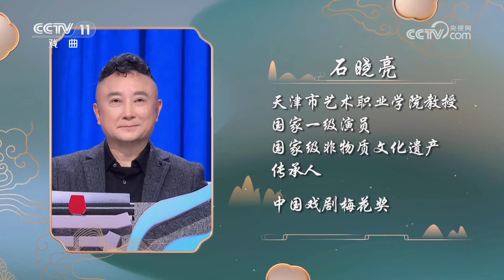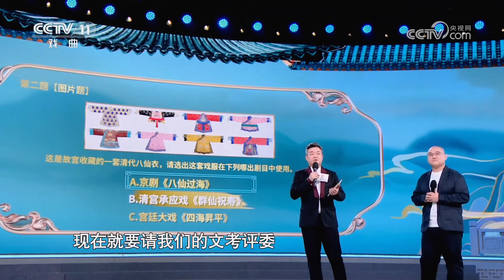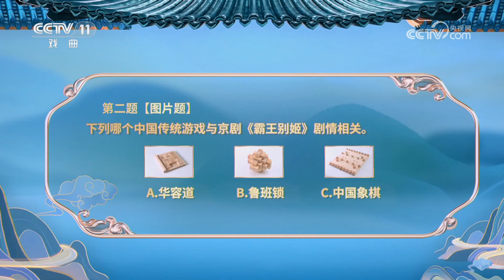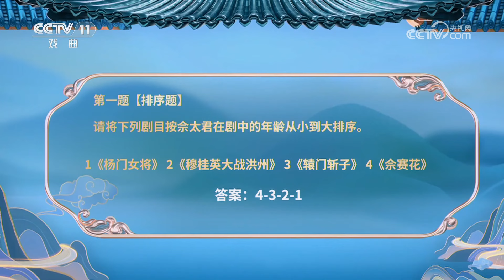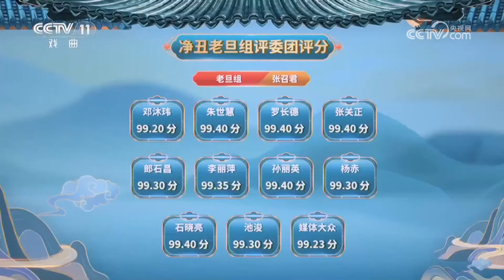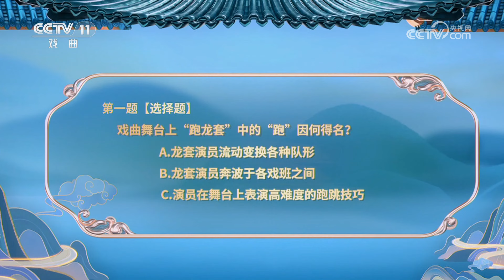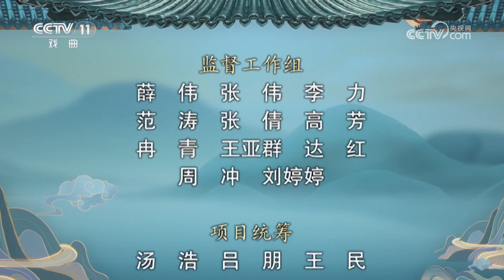净丑老旦组第一场 王瀛政 靳智棋 张青民等齐聚一堂 上演《将相和》《金钱豹》《蒋平捞印》 等 6台“好戏连连看”！《首届青年京剧演员大会》EP23 | 中华戏韵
本期节目主要内容：
00:00 净丑老旦组第一场；
04:07《将相和》 表演：王瀛政 倪胜春；
23:37《精忠报国》 演唱：王瀛政；
27:05《金钱豹》 表演：马红光 陈梦谷；
45:57《醒狮》 表演者：马红光；
49:19《蒋平捞印》 表演：靳智棋 马阿龙 马磊；
1:09:10《太极刀》 表演者：靳智棋；
1:12:50《盗银壶》 表演：张青民 王礼 宋八千 等；
1:29:13《规定拳》 表演者：张青民；
1:32:50《李逵探母》 表演：杨杨 张艳栋；
1:51:46《九儿》 演唱：杨杨；
1:56:11《李逵探母》 表演：张召君 王连鲁 等；
2:17:09《九儿》 演唱：张召君。